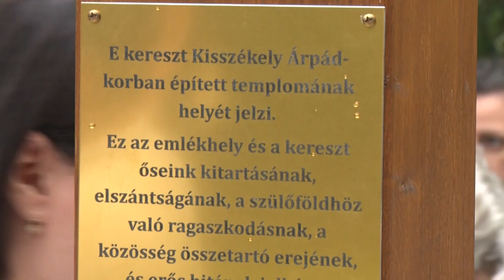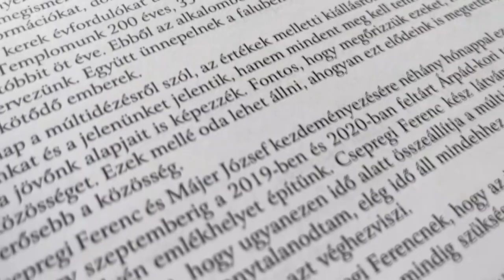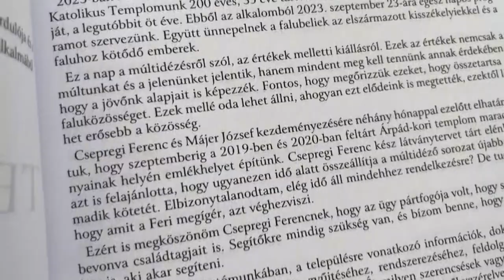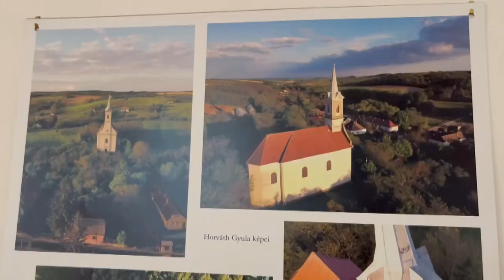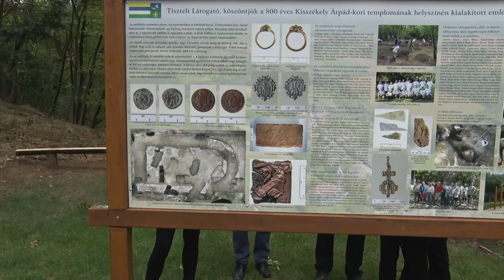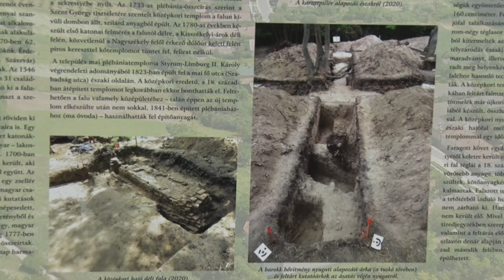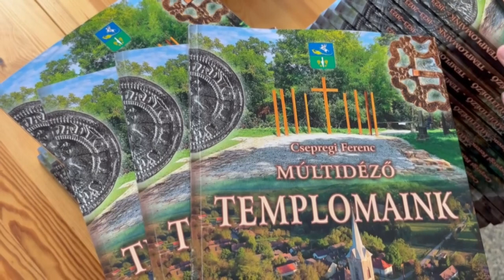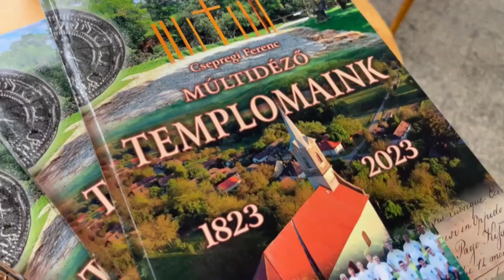Templomaink – megjelent Csepregi Ferenc új könyve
Megjelent Csepregi Ferenc Templomaink című kötete. A szerző, aki maga is kisszékelyi származású, immár harmadik alkalommal ragadott tollat, hogy szeretett faluja értékeit, kulturális és történelmi örökségét nyomtatott formában őrizze meg az utókor számára. A kötetet a „800 éves Kisszékely” címmel szervezett egész napos programon mutatták be.